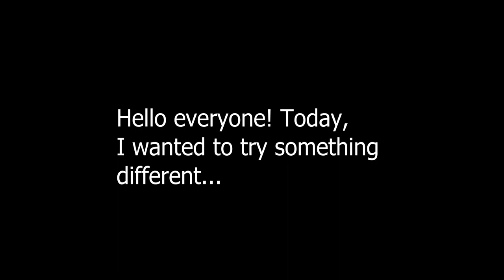Explaining how the strongest TPC atom works! - The Puzzle Cell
In this cell machine video, we'll be taking a look at Konium and how it was made.